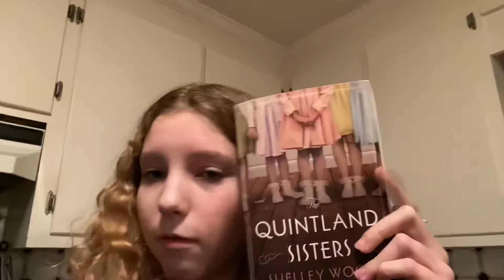I’m Still Alive! | A Little Life Update & Vlog | Lindsay Anne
I hope you enjoyed this video! This is kind of random but I wanted to come back before my upcoming trips!